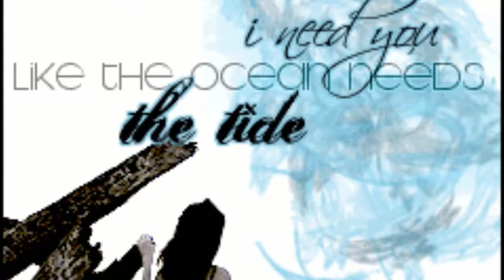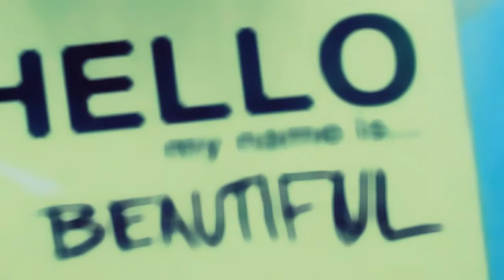Gamena - Тvoeto Мom4e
this is bulgarien song. I like it I hope you like it too.. =] It sings about the feelings of a boy whose heart was broken by another girl..